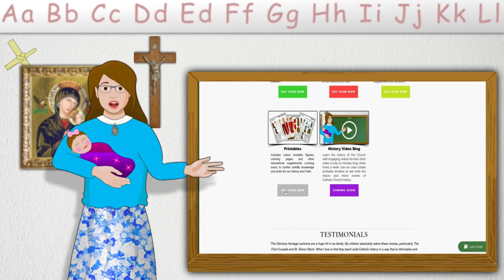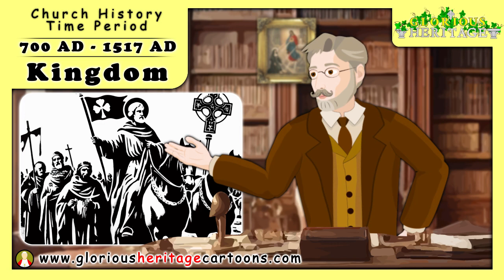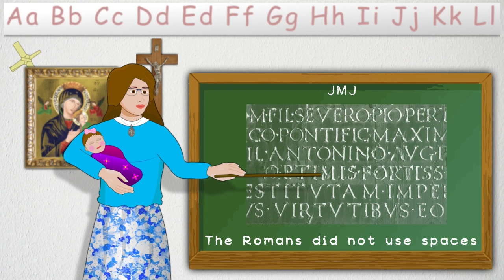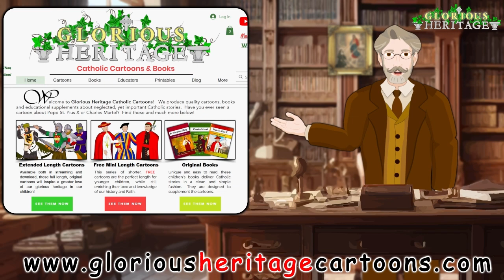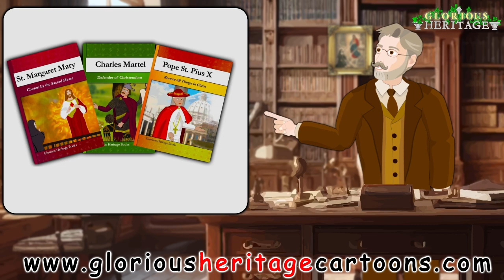Catholic Church History Series - Topic 62 - Irish Rechatechize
Welcome to the ‘Glorious Heritage’ video series on Catholic Church history. This series covers the whole history of the Catholic Church from its beginning until 1945. It consists of 162 videos, each focusing on a key topic.

This video covers TOPIC 62 , "Irish Rechatechize"

We have divided Church history into 7 time periods, each with a different color, based on major events that shape the Church’s life. This color coded timeline will help your child learn the main trends of Church history and how they relate to the smaller events.

You will also notice the similarities and differences between different periods more easily. This overview gives you a complete and solid basis for studying Church history. It will help you understand and appreciate the smaller events in their context, instead of looking at a single event without seeing the big picture.